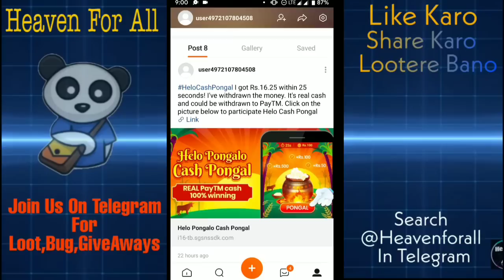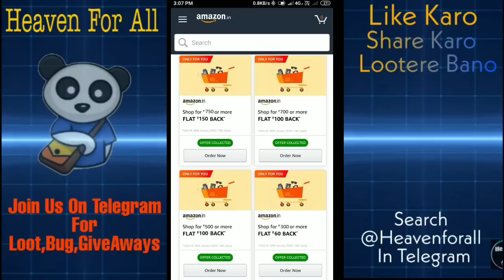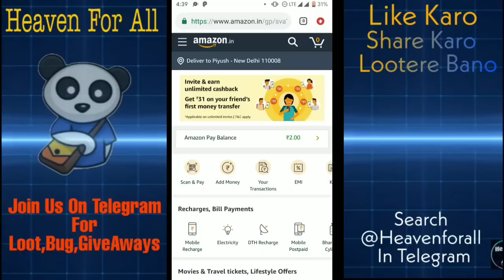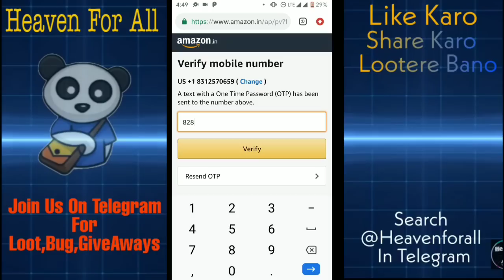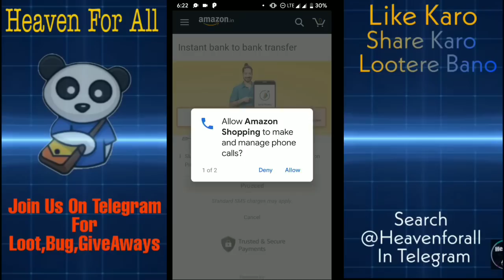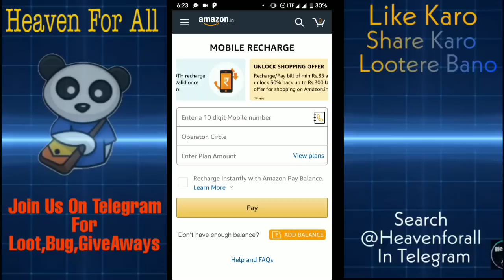Amazon Pay Rs750 get Rs1500 Cashback | Amazon Shopping Offer | Amazon Funzone Offer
Hi Guyz is video Mai aapko btauga kaise 750 ki shopping pe 1500 Cashback le skte ho

🅻🅸🅺🅴 🅰🅸🅼  - 150 Likes

paytm new offer today gold,
paytm new offer app,
paytm new offer bengali,